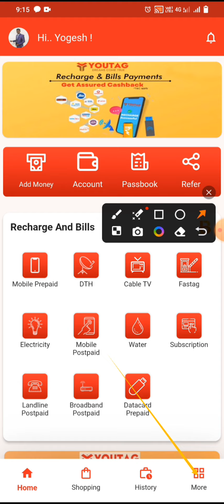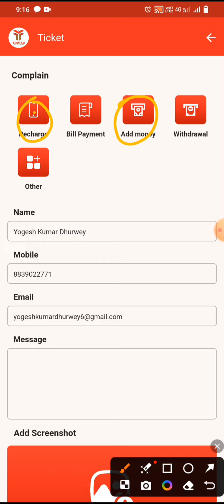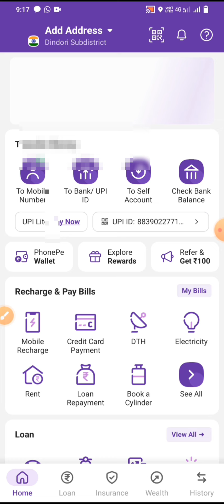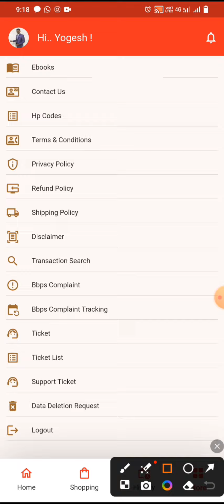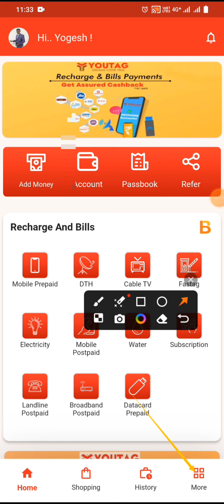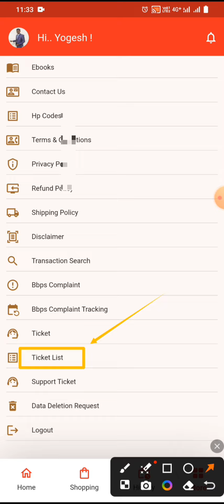कोइ भी Problem के लिए Ticket Generate कैसे करे ❓yogeshdhurwey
youtag se recharge kaise kare
youtag app se mobile recharge kaise kare
youtag app kaise use kare
youtube me add money kaise kare
youtag id green kaise kare
youtag se pan card kaise banaen
youtag app registration kaise kare
youtag biz app kaise use kare
youtag se petrol kaise bhare
youtag business app se paise kaise kamaye
youtag hp petrol
youtag commission
youtag official
youtag business plan id kaise banaye
youtag me 590 ka recharge kaise kare
youtag mobile recharge
youtag business plan 2023
youtag devesh shukla
youtag recharge commission
youtag business plan in telugu
youtag kaise use kare
youtag business plan bengali
youtag business plan malayalam
youtag kannada
youtag 2023

youtag me paise kaise add kare
youtag business recharge kaise kare
youtag business plan devesh shukla
youtag app se paise kaise kamaye
youtog business plan 2023
youtag business registration kaise kare

*HELLO FRIENDS* *PLEASE SUPPORT ME*

                 COMMENT comment comments